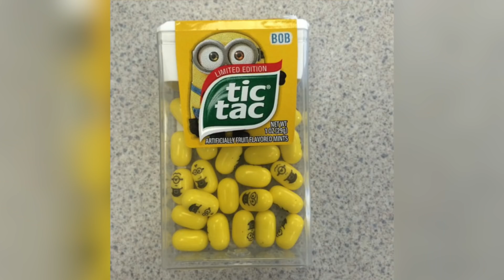Gru's Plan Meme - The origin of the despicable me gru meme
The gru's plan meme is a meme that has it's roots in the despicable me animated movie. It has since been turned into a variety of funny and clever memes.

despicable me is a movie that is loved by millions! It was originally released all the way back in 2010 and has since had numerous sequels. But lately a scene from the original movie has become fuel for a new meme that has been spreading all over reddit and twitter